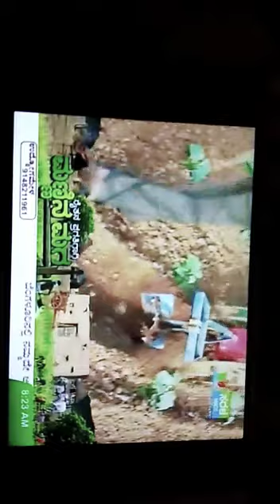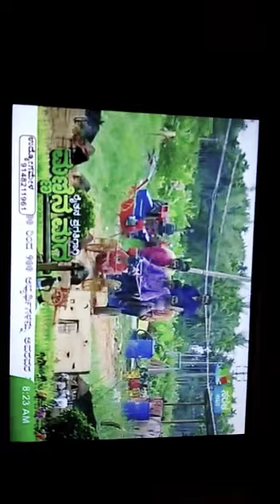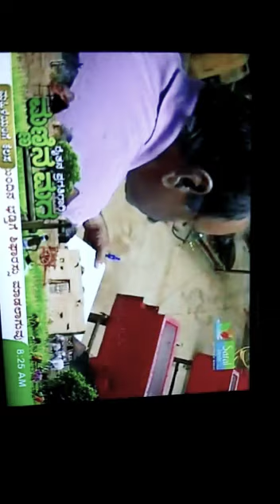Saral Jeevan Channel program on 2/sep /18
Demonstration of Multipurpose Power weeder, Bajarangee

Maruthi Krushi Udyog
Kere Kodi, Nelamangala
Bengaluru Rural 562123